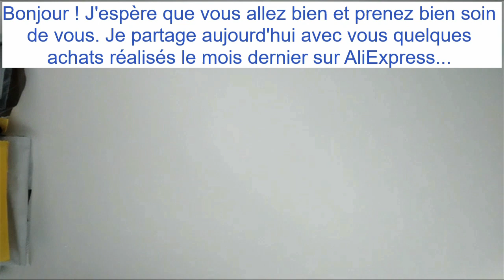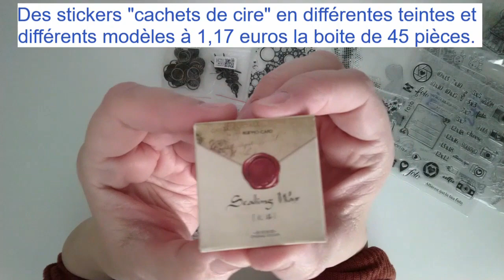Scrapbooking Haul AliExpress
Liens vers les articles présentés dans ce haul :

Die femme enceinte :

Tampons formats photos :

Perles carrées blanches et noires :

Perles carrées blanches et couleurs :

Die mariée :

Anneaux avec pattes attaches parisiennes 12 mm et 19 mm :

Stickers sceaux de cire :

Stickers transparents sceaux de cire :

Tampons de fond :

Combo tampons et dies gnomes :

Combo tampons et dies lutins :

Tampons souris :

N'hésitez pas à me contacter:
par Facebook et Messenger: Page Opale Scrap
par Instagram : opale.scrap62

Bise

Céline